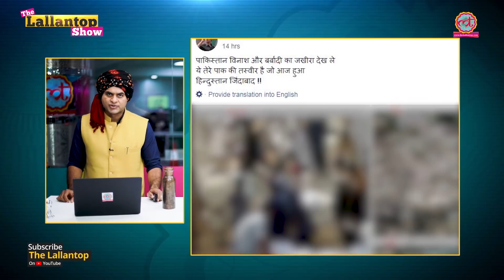Mig 21 के Pilot Abhinandan को Pakistan से वापस लाने की कवायद शुरु हो गई है | Lallantop Show | 27 Feb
Pakistan used its Air Force against Indian targets in Jammu and Kashmir.  A Mig 21 Bison of the Indian Air Force (reportedly from the Srinagar based 51 Squadron - Sword Arms) has crashed inside Pakistan Occupied Kashmir (PoK). India has demanded that the Mig pilot Abhinandan Varthaman be returned unharmed. In Badi Khabar of today's The Lallantop Show, Saurabh Dwivedi summarizes the dramatic events that followed IAF air strikes on Jaish-e-Mohammed targets in Balakot (Pakistan).
In Padtal, Saurabh explains how a misinformed Pak media played archival footage of a downed IAF aircraft to claim that PAF has hit Indian fighter jets.

Edited By: Radhe/Rakesh